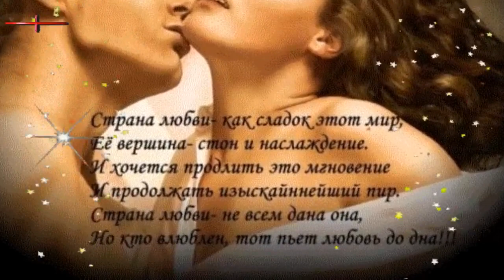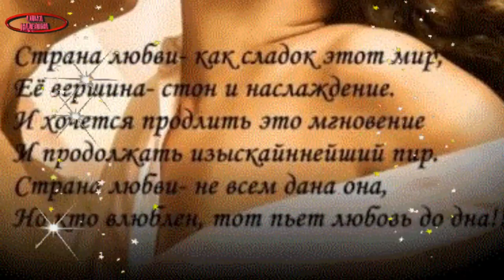супер песня! ТЫ САМАЯ КРАСИВАЯ Н Озеров